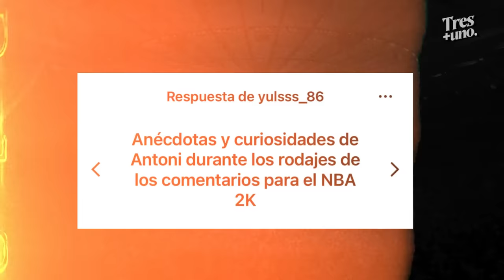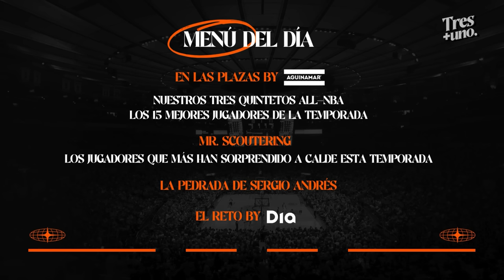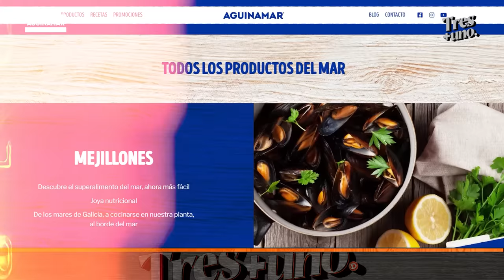3+1 | ELEGIMOS a los 15 MEJORES JUGADORES de la NBA | 1X21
En este martes en el que medio mundo está de vacaciones os traemos un episodio bien fresquito de 3+1 con Antoni Daimiel, José Manuel Calderón y Drafteados. Hoy ELEGIMOS a los 15 MEJORES JUGADORES de la NBA, vuelve vuestra sección favorita: MR. SCAUTERING, SERGIO nos lanza una buena PEDRADA y tenemos nuevo RETO..